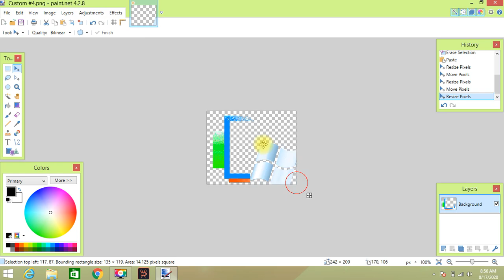How to make Windows NT 5.3 Logo